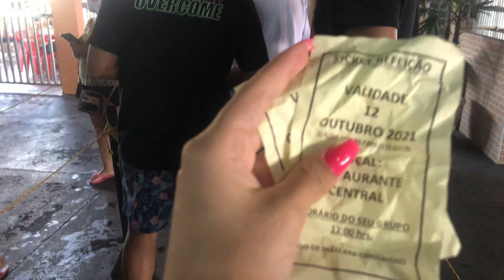DECEMOS NO MAIOR TOBOGÃ DO PARQUE AQUÁTICO!! ( DEU RUIM )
NO VÍDEO DE HOJE NÓS VAMOS MOSTRAR UM POUCO DO NOSSO DIA NO PARQUE AQUÁTICO ASSISTA O VÍDEO ATÉ O FINAL E SE DIVIRTA…